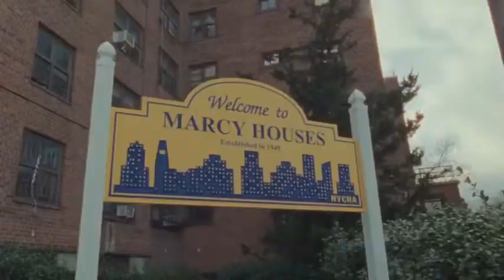Drake ft.Lil Durk- In The Bible (OFFICIAL MUSIC VIDEO)